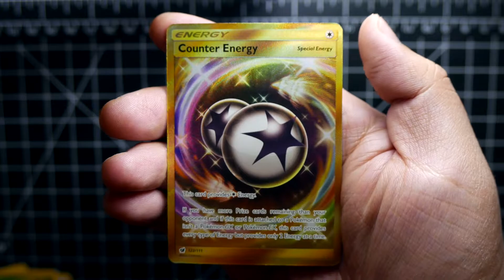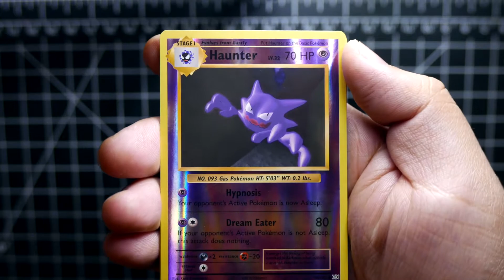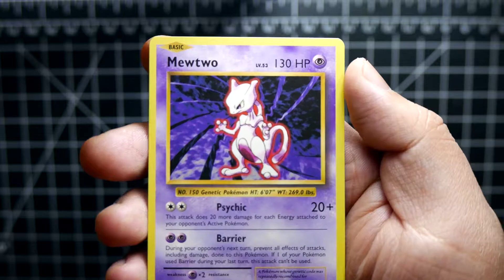Pokemon Kanto Tin K19 Evolutions Pack?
Today I open up a Pokemon Kanto Tin marked K19. Do these contain Evolutions packs inside?

And stay for the pack openings as well,
Free Online Code Cards for 1st to claim them!